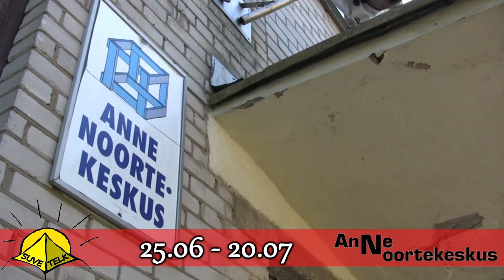Suvetelgi videoklipp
Lisainfo facebook: Suvetelk 2012